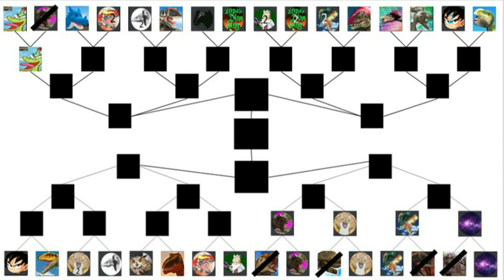Dinosaur King Arcade Discord Tournament 1st Round - Cartoon Tsintaosaurus vs Stranger10 (2nd Entry)